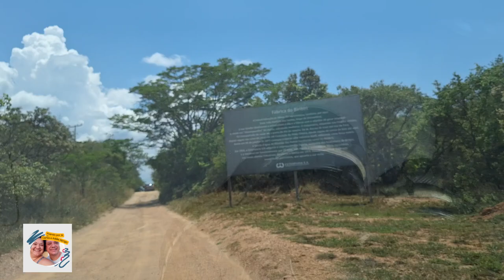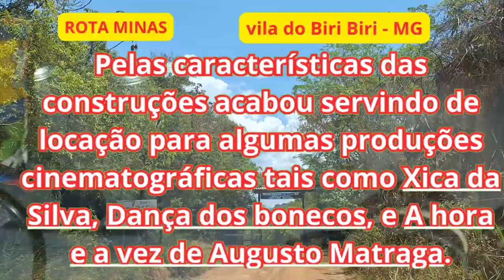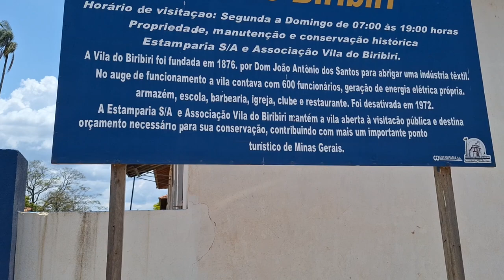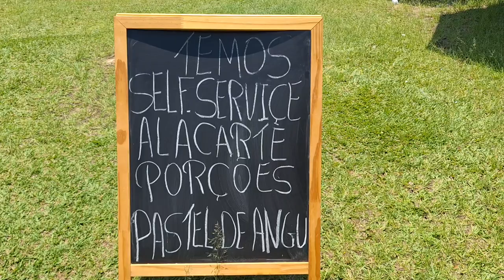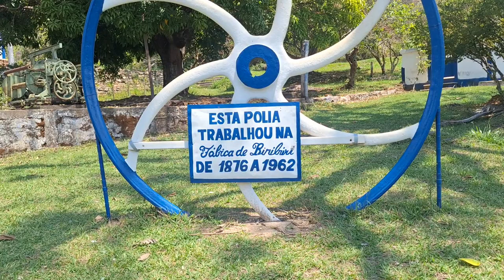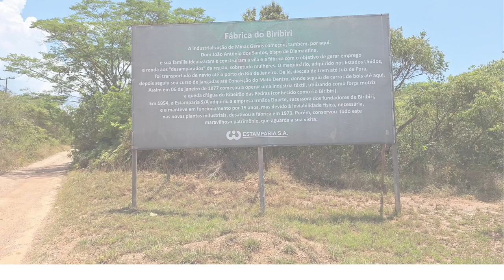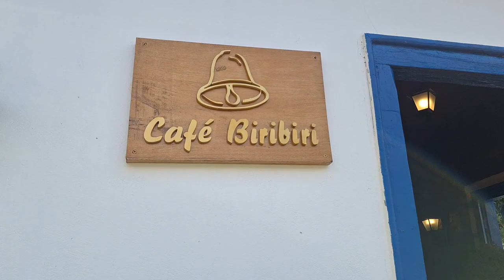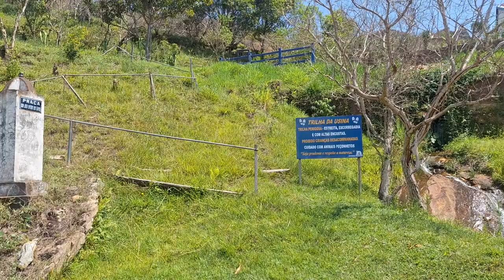VILA DO BIRIBIRI - UM LUGAR QUE MORAM APENAS TRÊS PESSOAS EM DIAMANTINA MG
No Parque do Biribiri em Diamantina Mg fomos conhecer a Vila do Biribiri, uma vilazinha bucólica onde moram apenas três pessoas mas tem um casario maravilhoso. Almoçamos uma típica comidinha mineira e aprendemos sobrea história da Vila.